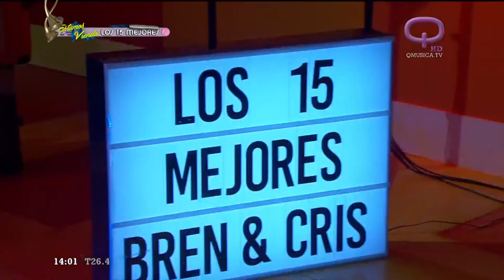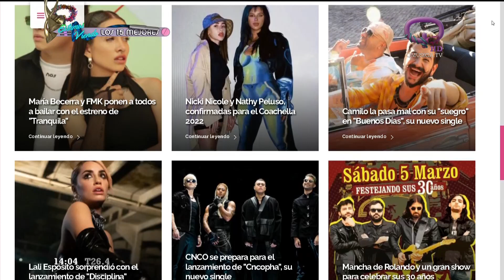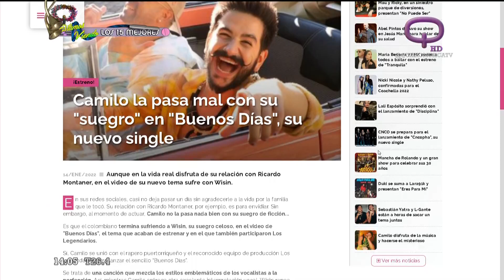¡ROMPIÓ EL SILENCIO! Camilo la pasa mal con su "suegro"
Aunque en la vida real disfruta de su relación con @Ricardo-Montaner  en el video de su nuevo tema sufre con @wisin En sus redes sociales, casi no deja pasar un día sin agradecerle a la vida por la familia que le tocó.
Su relación con Ricardo Montaner, por ejemplo, es para envidiar.
Sin embargo, al momento de actuar, Camilo no la pasa nada bien con su suegro de ficción...Es que el colombiano termina sufriendo a Wisin, su suegro celoso, en el video de "Buenos Días", el tema que acaban de estrenar y en el que también participaron Los Legendarios.
Sí, @camilo  se unió con el rapero puertorriqueño y el reconocido equipo de producción Los Legendarios para lanzar el sencillo “Buenos Días”.
Se trata de una canción que mezcla los estilos emblemáticos de los vocalistas a la perfección.
Así, mientras Camilo entrega otra excelente interpretación vocal, Wisin rapea y canta como solo “la Doble U” lo sabe hacer.
Aportando toques de picardía a su letra cargada de romanticismo, Camilo canta: “Buenos días, que bueno que a mi lado sigas, que sorpresa ha sido despertarme y mirarte a ti con mi camisa”.
El verso romántico da paso a un coro de reggaetón, donde Wisin interpreta, “solo déjame tu boca, solo déjame tu cuerpo, lo que se da ya no se quita”.
Dirigido por Nuno Gomes, el video cuenta con una actuación especial de Evaluna en el papel de la hija de Wisin y la novia de Camilo, quien busca la forma de agradarle a su suegro celoso.